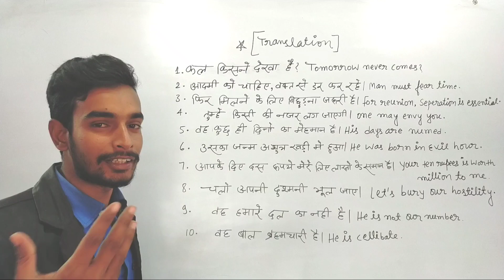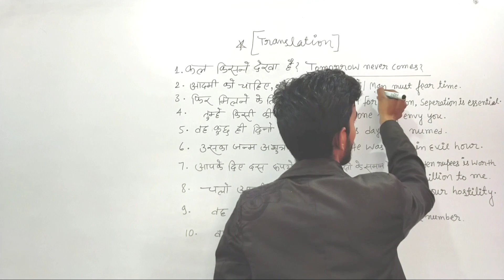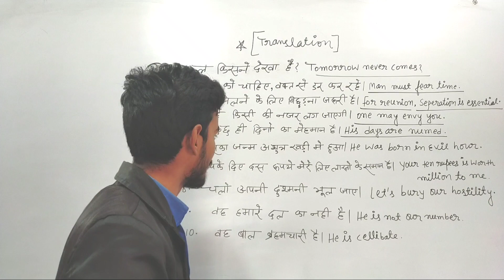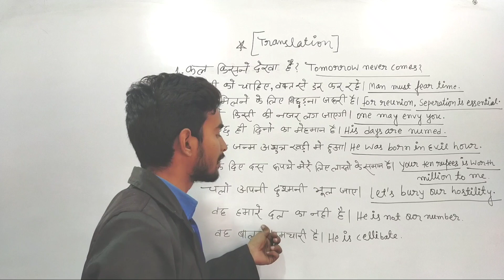Rare translation || दुर्लभ translation || Translation for English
Rare translation || दुर्लभ translation || Translation for English                                                              Is video mein translation se a Judi badhiya concept samjhaya gaya hai aur aur durlabh translation uplabdh karaya gaya hai yeah video English bolane wale bacchon ke liye bahut important hai